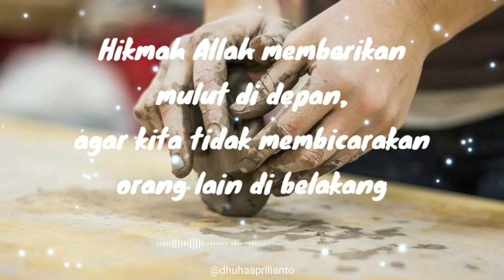Caption Motivasi Diri Terbaik Selama Ini